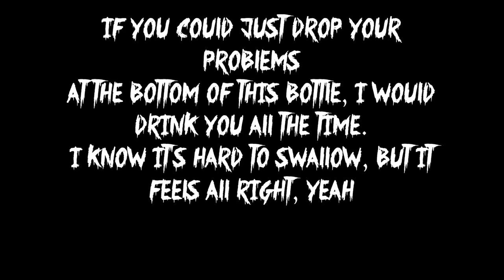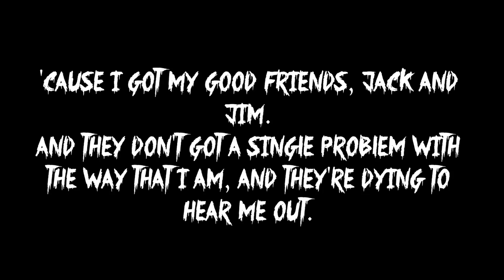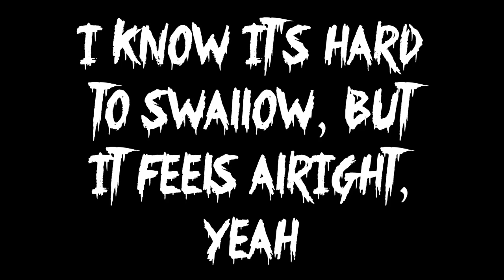Artist Vs Poet-Whiskey Problems Lyric Video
This is just a silly edit I made when I was bored.